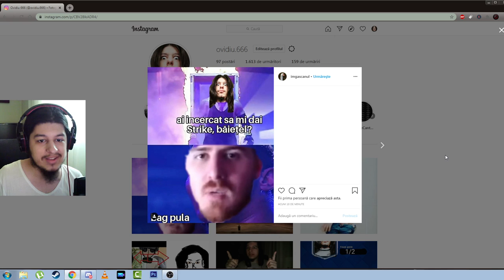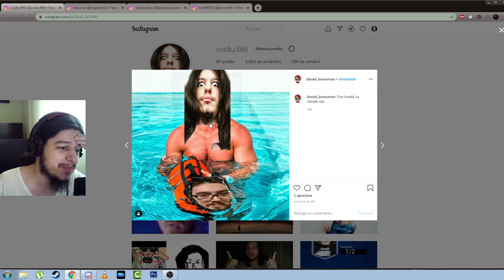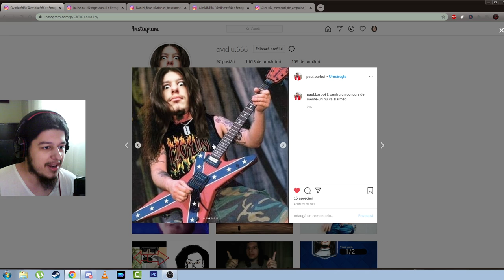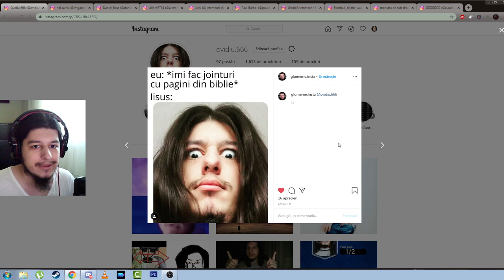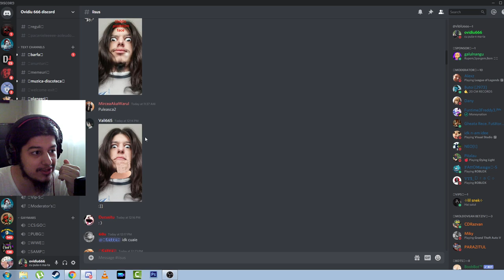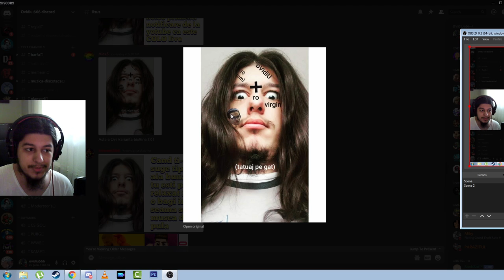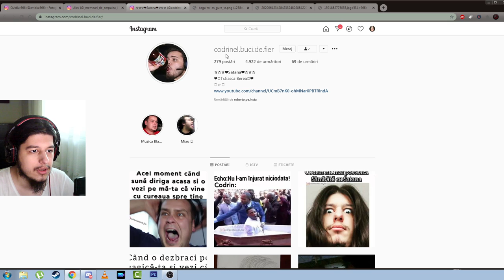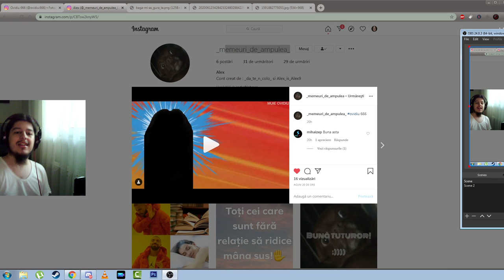Duminica cu Iisus